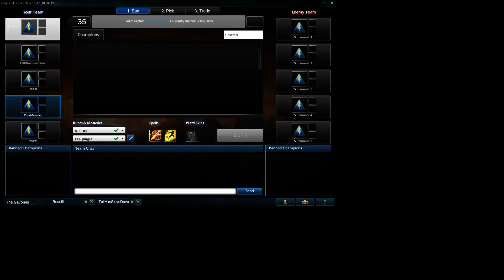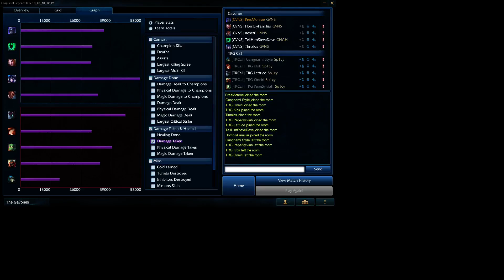we could have won